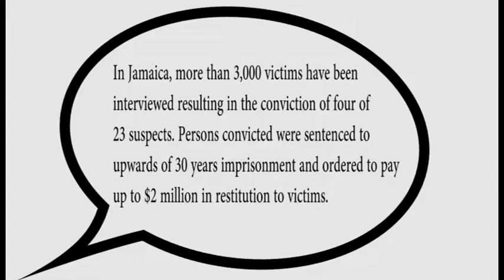Human Trafficking Awareness Tour 2018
The United States Embassy, Kingston in partnership with the National Task Force Against Trafficking in Persons (NATFATIP) hosted a 4-day island tour, generating awareness of the dangers and best practices in identifying potential victims and trafficking violators.